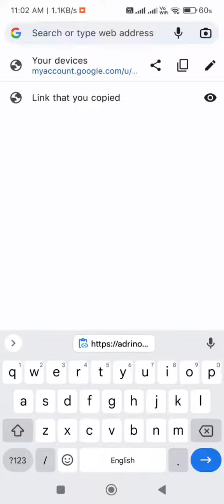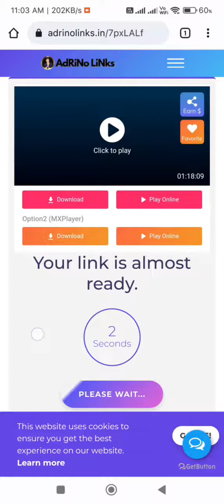how to open all link..... for movie classes etc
sourcherry2603